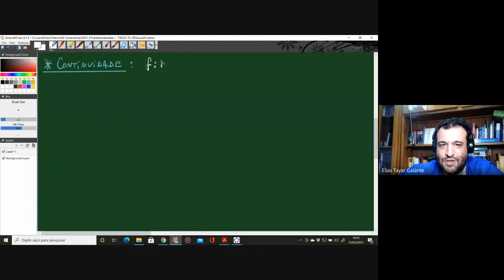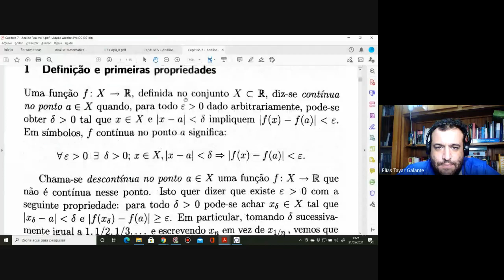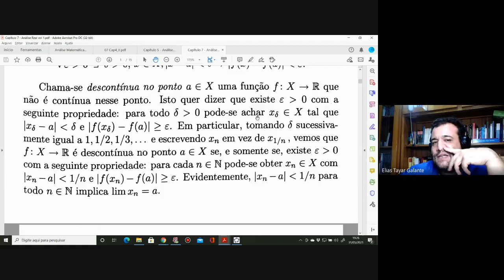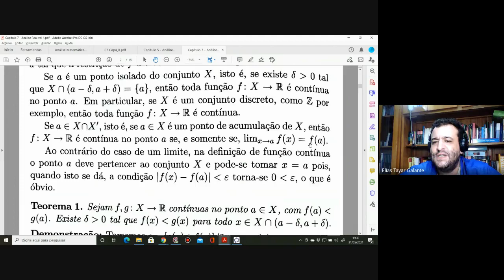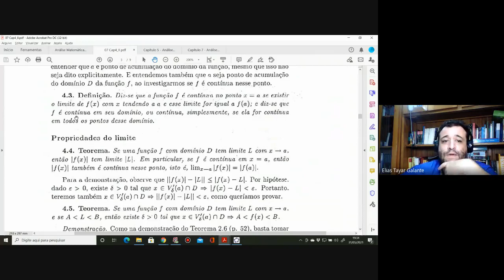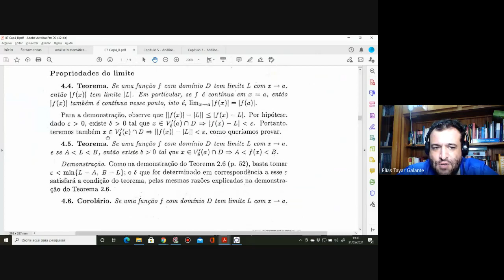Limite de funções - parte III